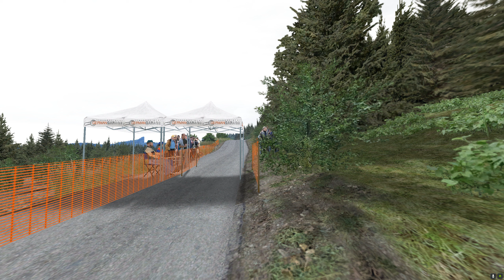RBR is For Simulation, EA WRC is For Game.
Richard Burns Rally NGP 7